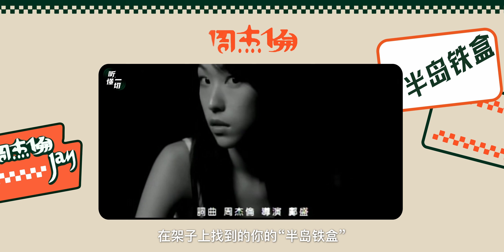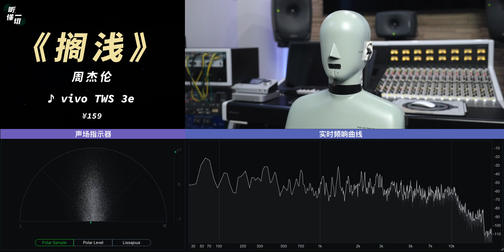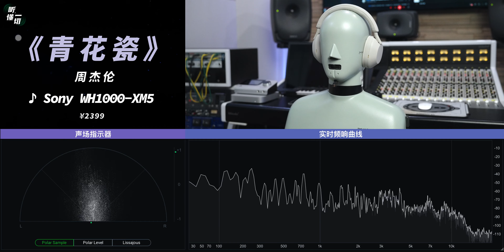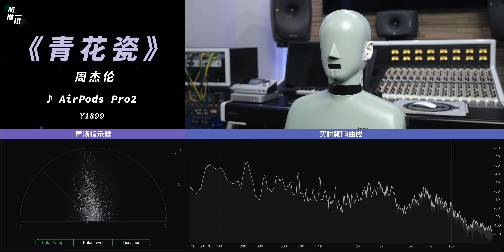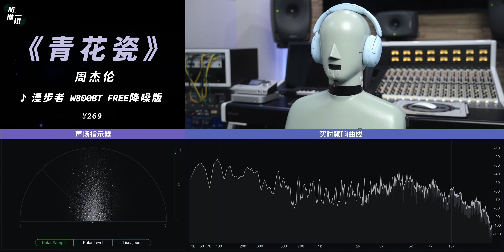用7款不同价位耳机听周杰伦的歌，哪款更好听？【¥99～¥99999】 | LIKEMUSIC王也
我是王也，一名音乐制作人，在这里我会和你们分享制作音乐的干货。

我们开一个新的系列！每一期视频推荐一位著名歌手的七首有代表性的音乐，分别用7款不同价位的耳机或其他听音设备进行播放，并且通过价值30多万的B&K 4128C人头麦克风帮助大家录制对比试听，每一首歌曲，我们也会简单的进行解析和分享我的感受。我们第一期视频，就来听一下周杰伦的音乐！（🌟下期预告：华晨宇）